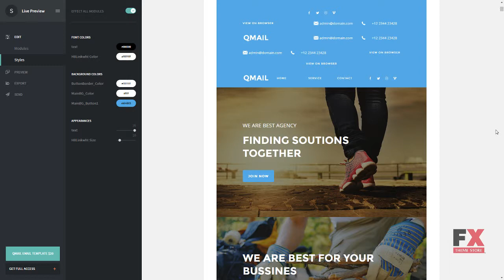QMAIL - Responsive Email Template + Stampready Builder Fulton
ThemeForest Files Included Layered PNG, Layered PSD

 Columns 4+

 Layout Responsive

 Tags business, campaign monitor, clean, corporate, creative, email, email template, mailchimp, marketing, modern, newsletter, newsletter template, responsive, stampready